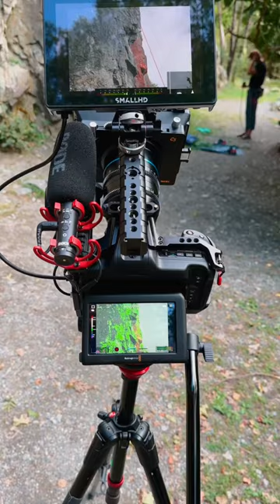The setup I used for my latest mini documentary 🎥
Gear featured : Blackmagic Cinema Camera 6K : B&H

Sirui Jupiter 24 35 50 Set

SmallHD 7" 702 monitor

Tilta Mini Follow Focus

Smallrig full cage

Wise CFexpress

Sigma Adapter

Manfrotto 055 / 502

Cheers,
Flo